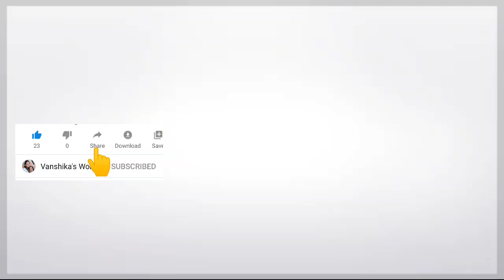Tasty Pasta # Gongura mecoroni in telugu # 😋😋👌👌👌